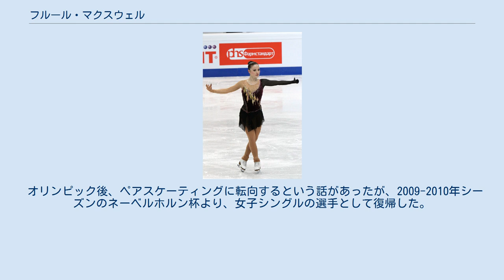フルール・マクスウェル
フルール・マクスウェル（Fleur Maxwell、1988年8月5日 - ）は、ルクセンブルク、デュドランジュ出身の女子フィギュアスケート選手(女子シングル)。
2006年トリノオリンピック女子シングルルクセンブルク代表。
2012年イスタンブール杯2位。
 ルクセンブルクのデュドランジュに生まれ、9歳のときにスケートを始めた。
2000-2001年シーズン、トリグラフトロフィーのノービスクラスに出場し11位、翌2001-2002年シーズンには同じトリグラフトロフィーのノービスクラスで4位となる。
 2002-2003年シーズンよりISUジュニアグランプリに参戦し、世界ジュニア選手権にも出場を果たした。
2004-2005年シーズンにはシニアクラスのルクセンブルク選手権で優勝し、2005年世界選手権および2005年欧州選手権に出場。
2005年欧州選手権では自己最高得点をマークして14位となったものの、2005年世界選手権ではショートプログラムを終え29位となりフリースケーティングへ進むことができなかった。
 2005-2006年シーズン、トリノオリンピックの予選会に指定されたカールシェーファーメモリアルで3位となり、オリンピック出場枠を獲得する。
トリノオリンピックでは開会式でルクセンブルク選手団の旗手を務めた。
競技ではショートプログラムでダブルアクセルの着氷が乱れ21位、フリースケーティングではトリプルトウループでの転倒などジャンプで精彩を欠き総合24位に終わった。
 オリンピック後、ペアスケーティングに転向するという話があったが、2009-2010年シーズンのネーベルホルン杯より、女子シングルの選手として復帰した。